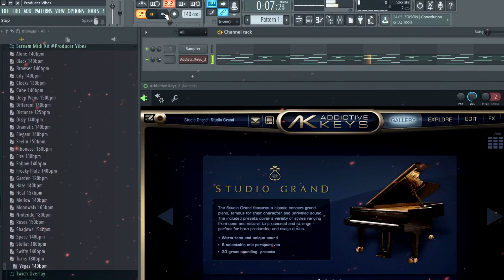[FREE] Melody Midi Kit "Scream" | Nick Mira Type Midi Kit (30 Melodies Midi )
Do you lack inspiration for a new melody? This Midi Kit is just what you need then.

Contains 30 Custom MIDI Melodies all made by Producer Vibes !

Compatible With All Daw Softwares.

All Midis are melodic and have an energetic vibe to them with preferred tempos.